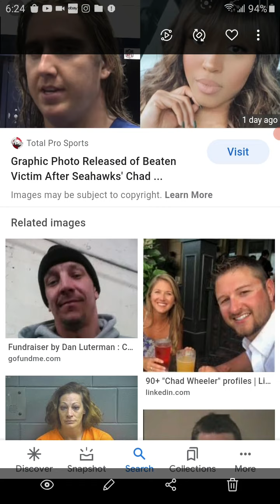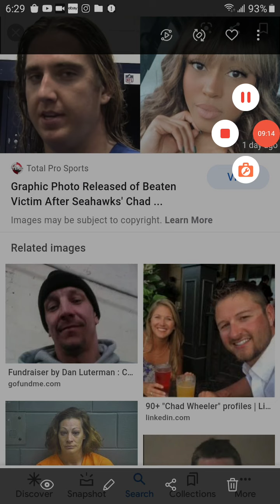CHRISSIE & BW PROVIDE PROTECTION FOR CHAD WHEELER BUT BLAME BLACK MEN 😂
This is my video recorded with AZ Screen Recorder. It's easy to record your screen and livestream. black women.